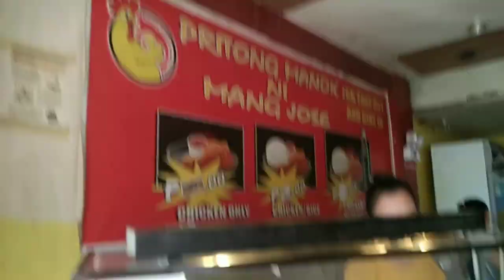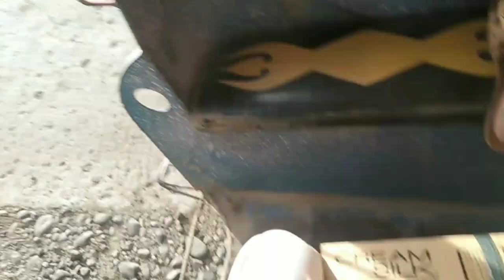the smallest town in the philippines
hello everyone how are you doing today?
I'm back again for another vlog I like to bring you in our small town